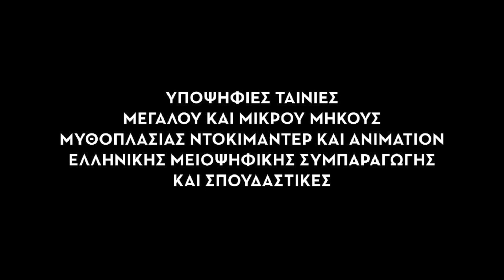Βραβεία Ίρις 2021: Υποψήφιες Ταινίες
Μοντάζ: Στέλιος Καμμίτσης
Γραφιστικά: Talc Studio Design
Μουσική: Felizol